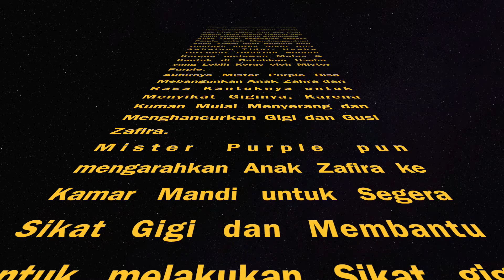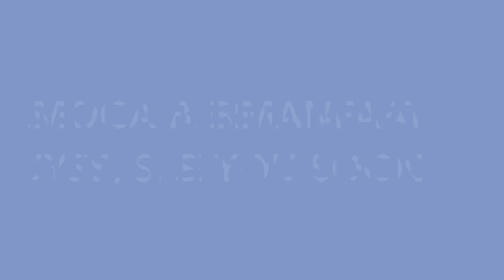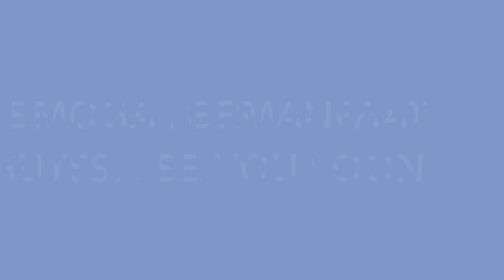MANFAAT SIKAT GIGI DI MALAM HARI BARENG MISTER PURPLE 🦖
Jangan Lupa Guys, Agar Gigi & Gusi Tetap Sehat. Sebelum Tidur Malam Sikat Gigi dulu ya, agar Tidak Dihancurkan oleh Kuman Kuman.